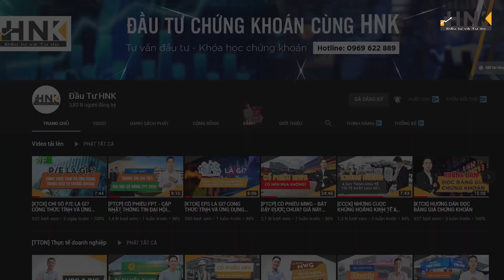[KHCK] HỌC ĐẦU TƯ CHỨNG KHOÁN CƠ BẢN CÙNG ĐẦU TƯ HNK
Buổi chia sẻ & đào tạo nằm trong khuôn khổ Chương trình tham quan doanh nghiệp của Cán bộ giảng viên, sinh viên trường Đại Học Hoa Sen tại Công ty cổ phần chứng khoán FPT năm 2020.

🎯 Để mở tài khoản miễn phí tại Chứng khoán FPT, trải nghiệm dịch vụ tư vấn đầu tư, quản lý tài sản vui lòng đăng ký tại đây:

🎯 Để đăng ký nhận thông tin chi tiết về các khoá học chứng khoán từ cơ bản đến nâng cao vui lòng đăng ký tại đây:

👉 SĐT: 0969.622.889 (call, sms, zalo)